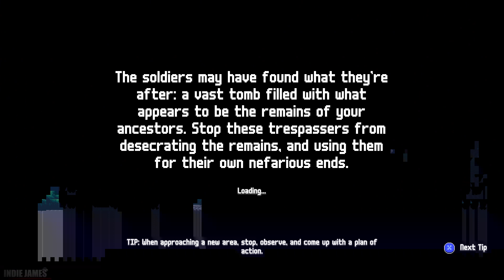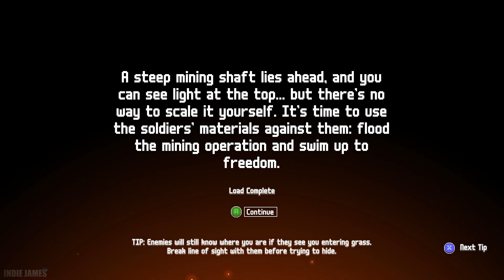Wildfire - Gameplay Walkthrough Part 3 (No Commentary)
Wildfire - Full Game Gameplay Walkthrough Part 3 (No Commentary) (PC)

"Master the elements in this stealth game where everything burns. Use your elemental powers to start fires, freeze water, and move earth as you outsmart superstitious enemies in this mischievous 2D stealth game."

Wildfire full game Wildfire gameplay Wildfire walkthrough